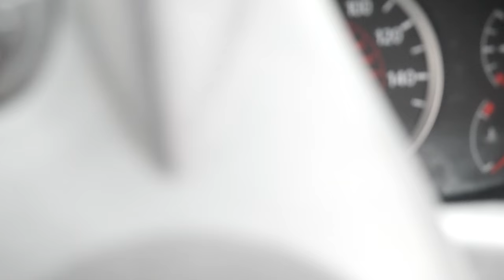Feeding time....Longleat 2017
fun times feeding the animals at longleat safari park